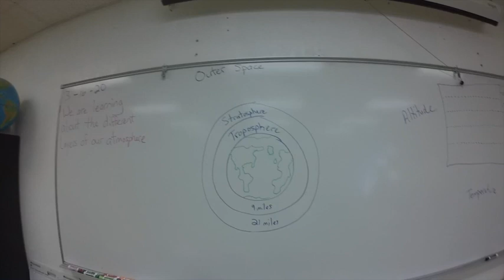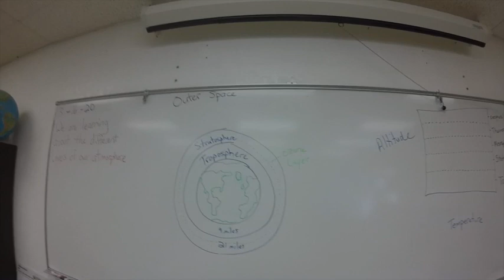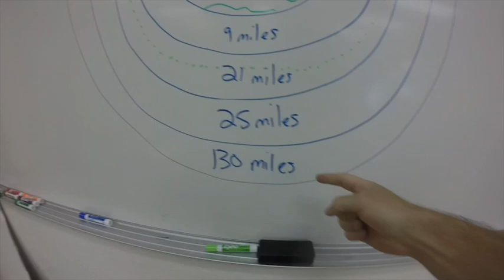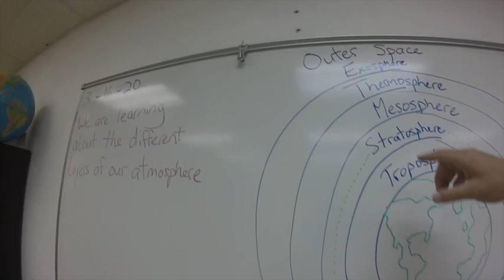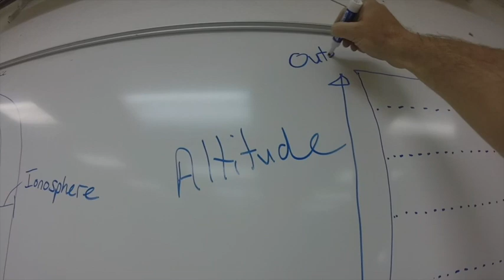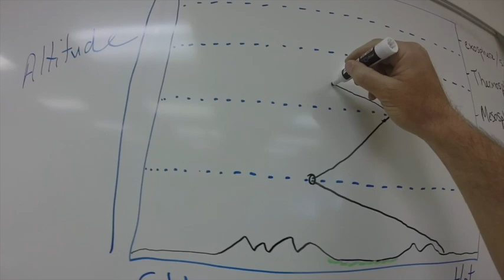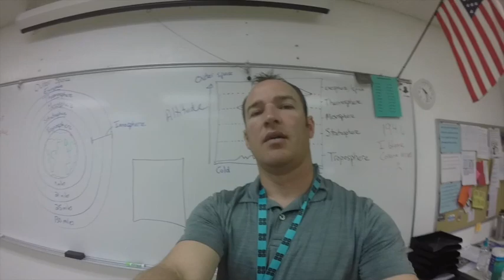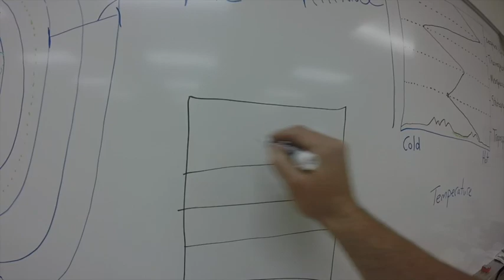MVMS Atmosphere Layers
This video is about Atmosphere Layers and the small project that is due Thursday.